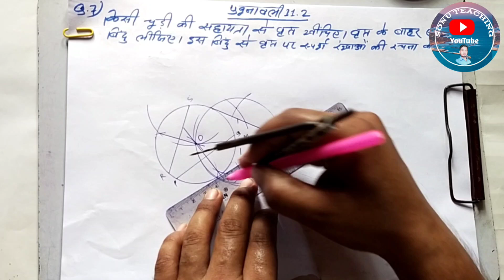|| Class 10 maths chapter 11 exercise 11.2 question 1 to 7 in hindi ||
Class 10 maths chapter 11 exercise 12.1 question 1 to 7 in hindi
Related  search
1. class 10 maths chapter 11 exercise 11.2 question 1 to 7 in hindi
2. class 10 maths chapter 11 exercise 11.2 question 1 to 7
3. class 10 maths chapter 11.2 question 1to 7 in hindi
4. class 10 maths chapter 11.2 question 1 to 7
5. class 10th math chapter 11.2 in hindi
6. 11.2 maths class 10 question 1 to 7
7. class 10 maths 11.2 question 1 to 7
8. class 10 maths chapter 11
9. 10th class maths
10. Sonu Teaching
class 10th maths chapter 11.2 question 1 to 7
class 10 maths chapter 11.2 question 1 to 7 in hindi
class 10th maths chapter 11 construction exercise 11.2 question 1 to 7
Q1.) 6cm त्रिज्या का एक वृत्त खींचिए। केंद्र से 10cm दूर स्थित एक बिंदु से वृत्त पर स्पर्श रेखा युग्म की रचना कीजिए और उनकी लंबाइयाँ मापिए।
Q2.) 4 cm त्रिज्या के एक वृत्त पर 6cm त्रिज्या के एक सकेंद्रीय वृत्त के किसी बिंदु से एक स्पर्श रेखा की रचना कीजिए और उसकी लंबाई मापिए। परिकलन से इस माप की जाँच भी कीजिए।
Q3.) 3 cm त्रिज्या का एक वृत्त खींचिए। इसके किसी बढ़ाए गए व्यास पर केंद्र से 7cm की दूरी पर स्थित दो बिंदु P और Q लीजिए। इन दोनों बिंदुओं से वृत्त पर स्पर्श रेखाएँ खींचिए।
Q4.) 5 cm त्रिज्या के एक वृत्त पर ऐसी दो स्पर्श रेखाएँ खींचिए, जो परस्पर 60° के कोण पर झुकी हों।
Q5.) 8cm लंबा एक रेखाखंड AB खींचिए। A को केंद्र मान कर 4 cm त्रिज्या का एक वृत्त तथा B को केंद्र लेकर 3 cm त्रिज्या का एक अन्य वृत्त खींचिए। प्रत्येक वृत्त पर दूसरे वृत्त के केंद्र से स्पर्श रेखाओं की रचना कीजिए।
Q6.) मानाABC एक समकोण त्रिभुज है, जिसमें AB = 6 cm, BC = 8 cm तथा ∠B = 90° है। B से AC पर BD लंब है। बिंदुओं B, C, D से होकर जाने वाला एक वृत्त खींचा गया है। A से इस वृत्त पर स्पर्श रेखा की रचना कीजिए।
Q7.) किसी चूड़ी की सहायता से एक वृत्त खींचिए। वृत्त के बाहर एक बिंदु लीजिए। इस बिंदु से वृत्त पर स्पर्श रेखाओं की रचना कीजिए।
#11.2Q.1to7
Ask Class X
Study Syllabus
Khan Gk gs reasearch centre
explain 4U
Disha online classes x
tilak sir
study 5.6 x